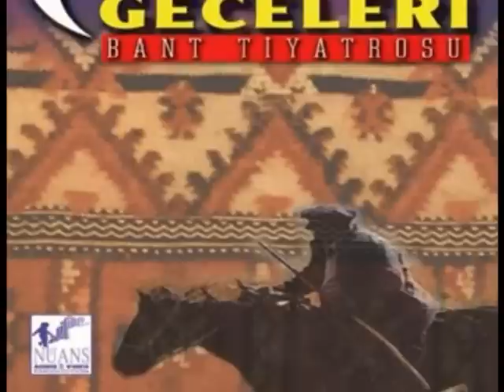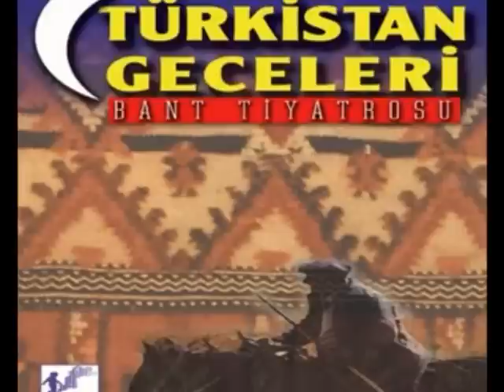Türkistan Geceleri (Doğu Türkistan) - Bant Tiyatrosu - 1990 "Güzel Türkistan"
Türkistan geceleri - Yazan: Necip El Kylani - Yapım 1990